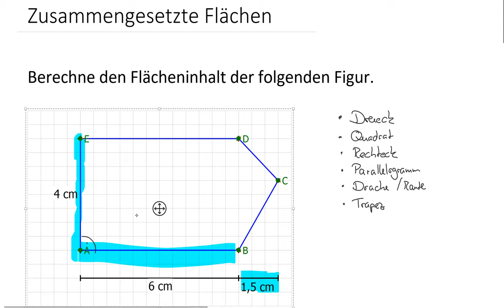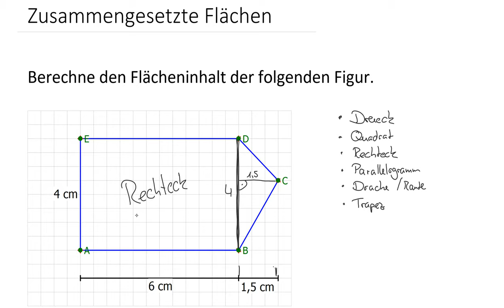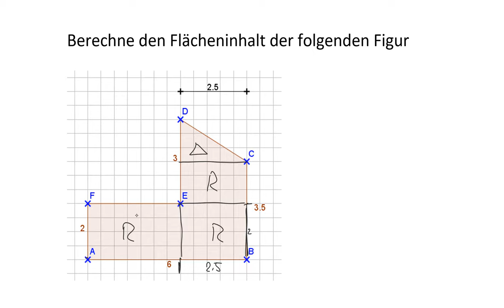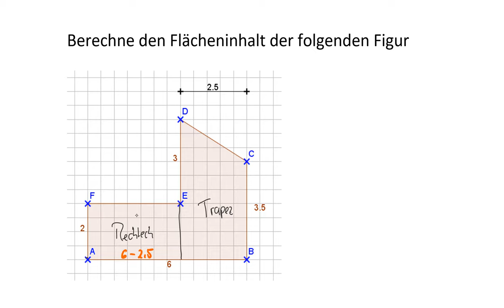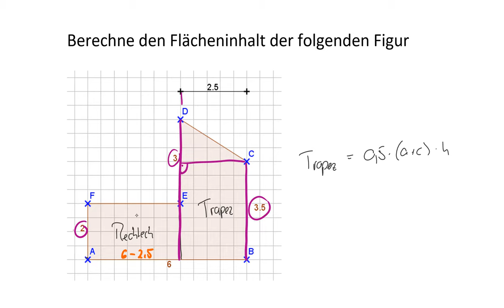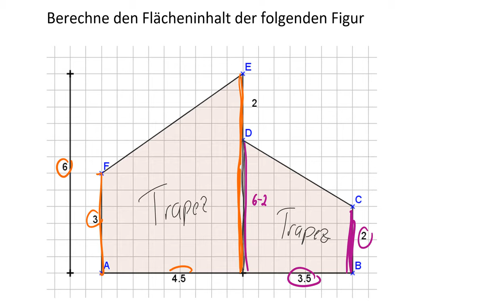Flächeninhalt - Zusammengesetzte Flächen berechnen (6.3)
Kleine Anleitung, wie man den Flächeninhalt von Vielecken berechnen kann.